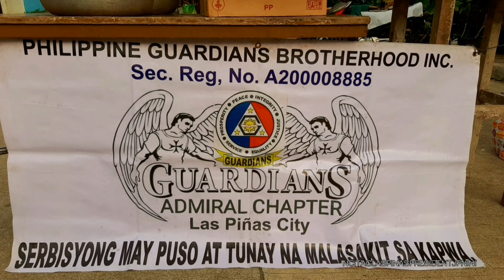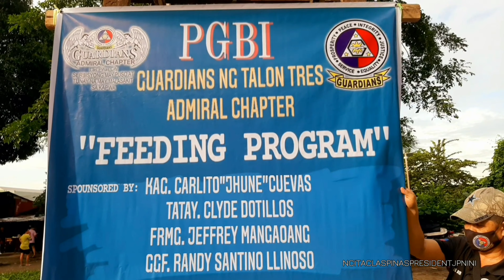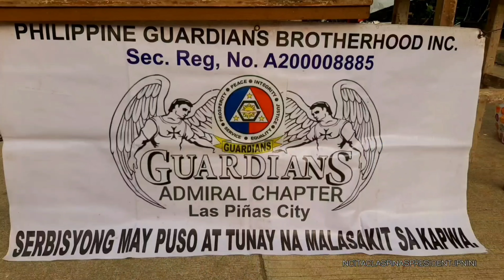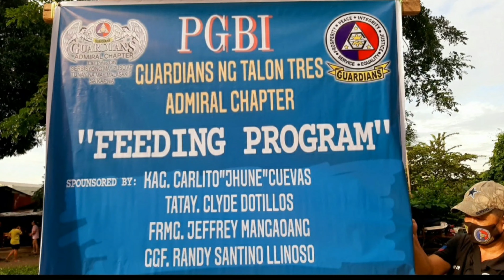PHILIPPINE GUARDIAN BROTHERHOOD INC ' ADMIRAL CHAPTER' In Collaboration with NCITAC NCRPO JPNINI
PHILIPPINE GUARDIAN BROTHERHOOD INC.
ADMIRAL CHAPTER
FEEDING PROGRAM AT PAMAMAHAGI NG FOOD AND VITAMINS DITO SA
MANGGAHAN TALON TRES

FEEDING PROGRAM AT PAMAMAHAGI NG VITAMINS HANDOG NG Guardians NG Talon Tres  PHILIPPINE GUARDIANS BROTHERHOOD INC. LAS PIÑAS CITY, ADMIRAL CHAPTER, PARA SA MGA KAPATID NATIN,
ITO PO AY GINANAP SA MARIPOSA DULO
MANGGAHAN, BRGY TALON TRES,
KATUWANG PO NATIN ANG MGA OPISYALES NG KANILANG LUGAR,

ITO PO AY SA PANGUNGUNA NG ATING MGA MASISIPAG AT MABUBUTING LOOB,

KAGAWAD.CARLITO Jhune Cuevas JR.
TATAY CLYDE DOTILLOS
"FRMG TIGRE"Yerffej Ognimod Gnaoangam
"GGF SANTINO" Santino Llonoso

Katuwang Po natin Ang mga kapatid para sa mga magandang hangarin para sa ating mamamayan,
Eiuol Arajal Bernadette Andres Diangan Renato Bondoc Jr. Mangaoang Kareen Odoño Jhane Cuevas RogeLio Estabillo Magalang Mark Anthony Cruz Zeus David RMG alakdan
Frmg Jhon-jhon Guevarra Mario U. Abcede Estela Ortega

Maraming salamat din Po Kay JP Nene
Sa suportang ibinigay sa aming samahan,

SERBISYONG MAY PUSO AT TUNAY NA MAY MALASAKIT PARA SA KAPWA,
KATUWANG MO SA MAGANDANG GAWAIN ANG GUARDIANS,

in Collaboration Laspinero's tv YouTube channel
at LAS PIÑAS NEWs NGAYON.
NCITAC NCRPO PRESIDENT JPNINI